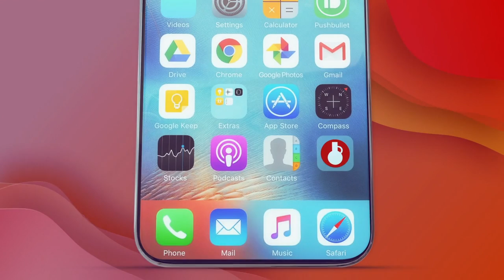Jebena - The 1st Ethiopian and Eritrean Dating App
Jebena is the #1 dating app for Ethiopians and Eritreans.
Over 25,000 singles
Over 60,000 matches